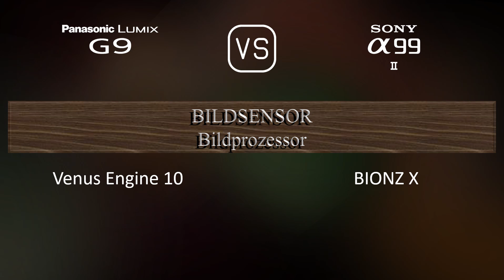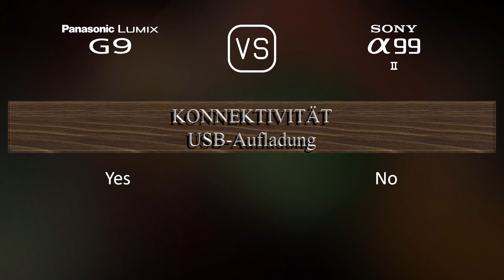Panasonic Lumix G9 vs. Sony A99 II: Ein Vergleich der technischen Daten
Dieses Video gibt einen Überblick über die Panasonic Lumix G9 und die Sony A99 II in einem parallelen Technikdatenvergleich (comparison of specifications). Vielen Dank fürs Zuschauen.

00:25 EINFÜHRUNG
00:33 KAMERAGEHÄUSE
00:40 BILDSENSOR
01:01 BILD
01:16 OPTIK & FOKUS
01:41 BILDSCHIRM
01:58 SUCHER
02:13 FOTOGRAFISCHE FUNKTIONEN
03:06 VIDEOGRAFISCHE FUNKTIONEN
03:20 SPEICHERUNG
03:24 KONNEKTIVITÄT
03:49 ALLGEMEINE ANGABEN
04:07 SONSTIGE FUNKTIONEN